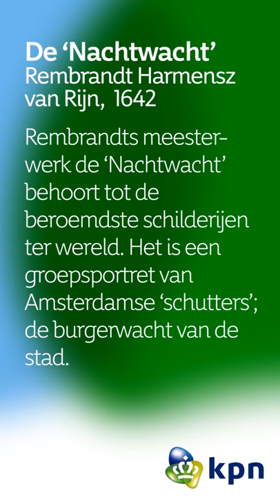Animation of De Nachtwacht - Rembrandt Harmensz van Rijn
Beautiful animation of the painting 'De Nachtwacht' made by Rembrandt Harmensz van Rijn. The animation is part of eight different animated paintings produced by CS Digital Media commissioned by KPN.